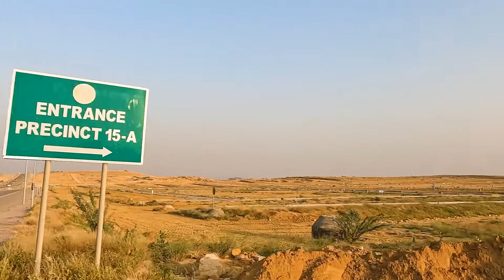Best Precincts for Investment | P15-15a-15b | Bahria Town Karachi | Mehmood Anwar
Best Precincts for Investment | P15-15a-15b | Bahria Town Karachi |

Our goal is to offer you comprehensive property solutions and procedural paperwork at Bahria Town Karachi, including real estate consulting, property management, and building. Our knowledge enables clients who are located abroad or in other remote areas to utilize their property to the most even when they are not present. In order to dream, build, and live in Bahria Town Karachi, come and join our services.

We deal with all varieties of real estate and offer consumers the best selection of residential and commercial plots, bungalows, apartments, and business spaces in Bahria Town Karachi. All Buyers, Renters, and Sellers are given top priority while having the freedom to negotiate conditions.

Our goal is to provide consumers with the knowledge they need to make informed choices. Our company is a real estate marketplace online in Bahria Town Karachi that is committed to assisting property owners, home buyers, sellers, renters, and agents find and share information about plots, flats, houses, and bungalows or villas.